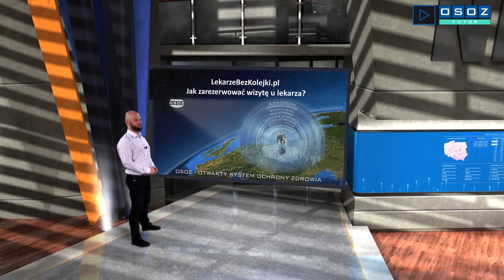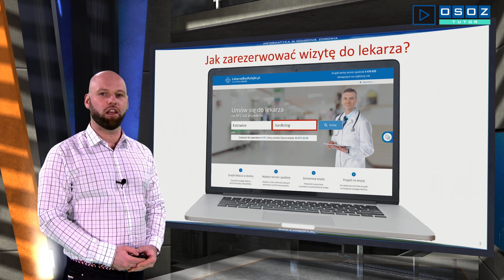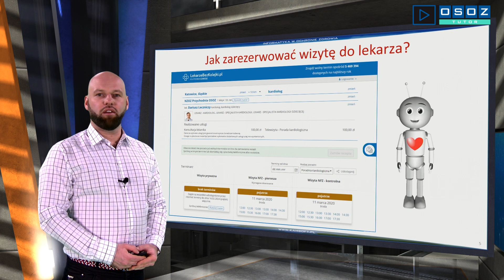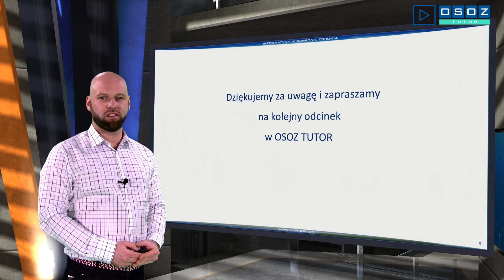OSOZ- TUTOR 20200312 LekarzeBezKolejki.pl